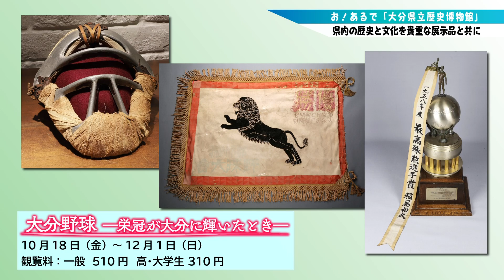「お！」大分県広報番組（令和6年9月15日(日)放送分）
【放送内容】
00:08　お！あるで【大分県立歴史博物館】
01:45　Challenge!【肉のかなおか・焼肉の愛次郎】

【番組概要】
“おおいたの『お！』をみつけよう”をコンセプトに、県内の様々な分野（産業、文化、伝統、出来事など）の情報を紹介しています。
放送日：毎週日曜日 １７時５５分～１７時５９分（ＯＡＢ 大分朝日放送）